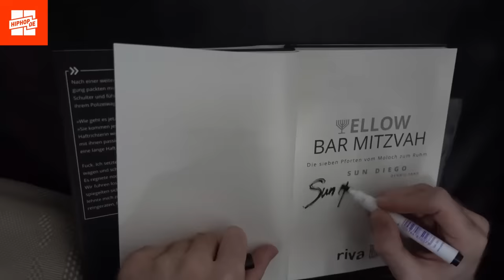Juri & Sun Diego: JuliensBlog, BBM, "Bratans aus Favelas", SpongeBozz & Fußball (Interview)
Sun Diegos erstes Signing auf seinem eigenen Label Bikini Bottom Mafia wird am 29. Juni zeigen, was er drauf hat. Denn dann wird Juri mit seinem Album "Bratans aus Favelas" den Markt betreten. Rooz hat sich die beiden geschnappt und eine Runde im Auto gedreht. Dabei sprachen Juri und sein Labelboss Sun Diego offen und ehrlich über diverse Themen. Unter anderem auch über das Verhältnis zu JuliensBlog und Kollegah. Viel Spaß bei dem exklusiven Einblick mit Rooz!